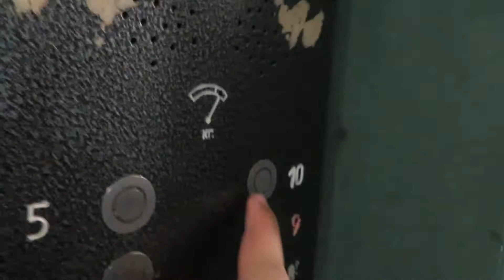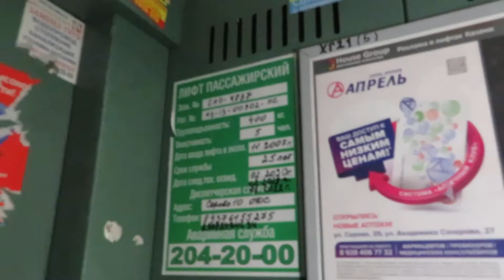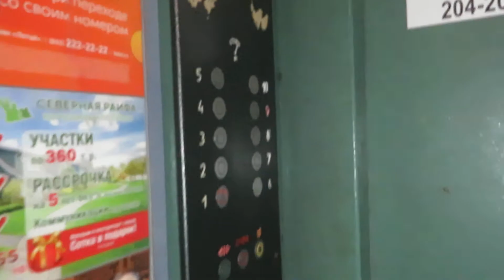Лифт КЛЗ (2007 Г.В) V=1 М/C, Грузоподъемность Q=400 КГ.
Адрес : Казань, улица Батыршина, 37, Подъезд №5
Год постройки: 1978
Количество этажей: 9
Жилых помещений: 180
Проект дома : 121-014, -016, -017